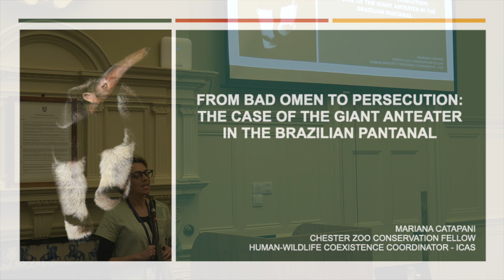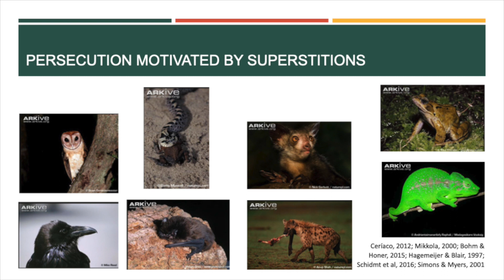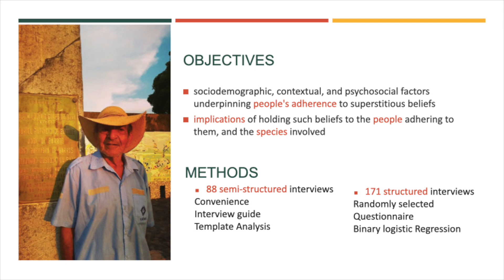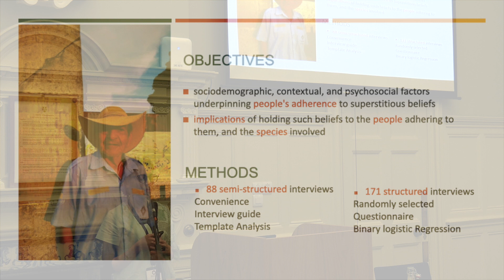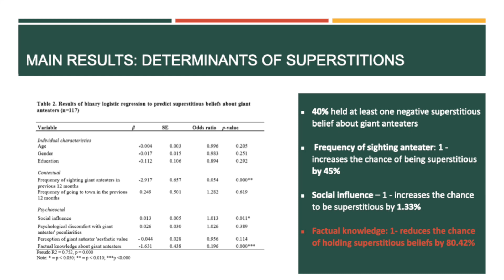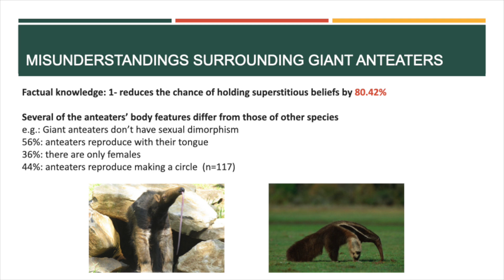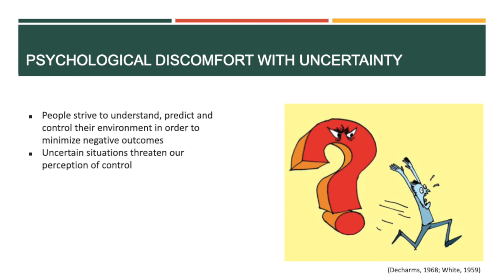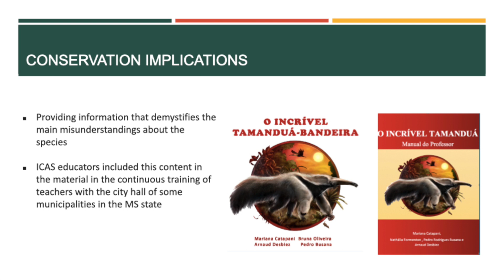Mariana Labao Catapani - Understanding superstitious beliefs about wildlife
Understanding superstitious beliefs about wildlife: the case of the giant anteater in the Brazilian state of Mato Grosso do Sul

Superstitious beliefs explain persecutory behavior in several species, but little is known about the key factors associated with its assimilation. To fill this gap, we identified the psychological and sociocultural factors which might explain people’s acceptance of bad omen beliefs about wildlife, using the giant anteater as a study species. Through a non-systematic literature review on Cognitive and Social Psychology, Sociology and Anthropology and the data analysis of 93 semistructured interviews with rural residents in Pantanal (Mato Grosso do Sul state, Brazil), made through Template Analysis method, a conceptual framework was developed. Results indicated that social influence, psychological discomfort with species ‘peculiarities, low levels of factual knowledge about the species, and the aesthetic appearance of giant anteaters were important in explaining the assimilation of superstitious beliefs. This information was then used to outline educational interventions that could improve the situation by increasing children’s knowledge about giant anteaters’ biology and behavior. To do so, we prepared a booklet entitled 'The incredible giant anteater', demystifying the main misunderstandings about the species, accompanied by a Teacher's Guidelines that helps educators address the issue in schools, and both are being distributed to rural schools in the region.